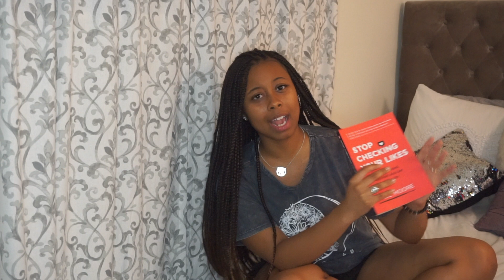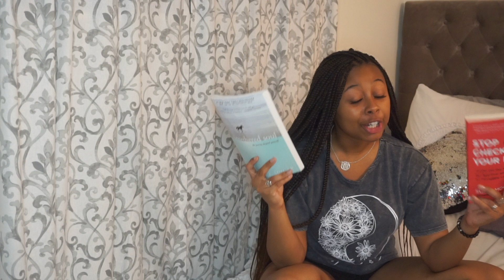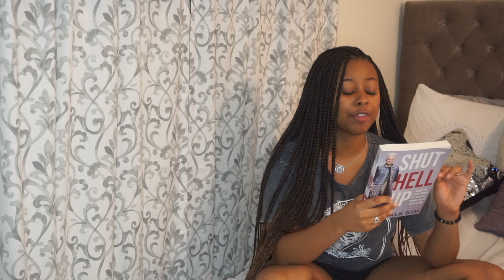Random Quarantine Haul | Candles, ScentBird, Self-help Books, & Wine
Hurricane Laura canceled school. So, I figured it was time for a non-nursing video! So, I shared with you some of the random must haves I bought during quarantine! Most product links are listed down below. I also added time stamps in case ya'll want to hop around ;).

✰PRODUCT LINKS!✰
Wick Trimmers
Unterthered Soul
Stop Checking Your Likes
Chakra Healing
Shut Hell Up